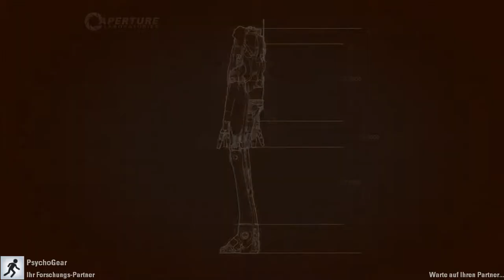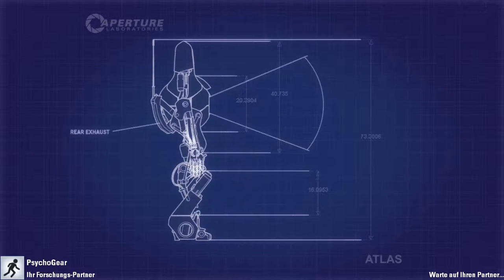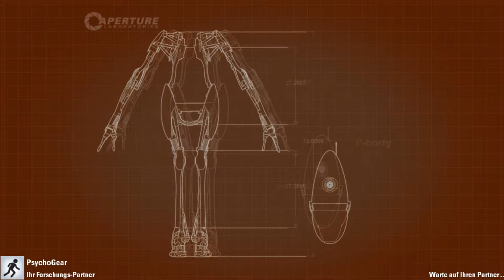Let´s Play Portal 2: Coop [GER] #03